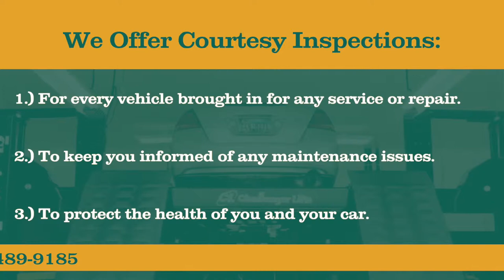Courtesy Inspections in Bedford, TX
We Offer Courtesy Inspections:
For every vehicle brought in for any service or repair.
To keep you informed of any maintenance issues.
To protect the health of you and your car.

About Our Courtesy Inspections:
Our ASE-certified technicians work every major system through an extensive checklist to ensure efficiency.
We cover every service and repair with our 2-year/24,000-mile Nice Difference Warranty.
Courtesy Inspections and repairs are always conducted after receiving your permission.